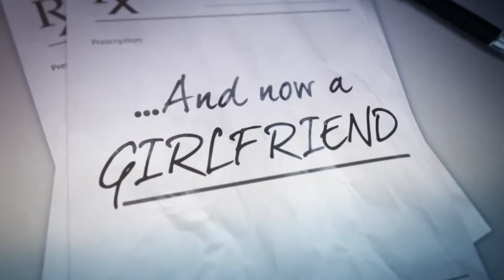Novocaine Trailer [2001]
Featuring a familiar story of a man stuck in a rut revived by a pretty girl, Novocaine is a mildly amusing crime comedy with edgier Martin. Subversive Rabbit recommends this movie, check out our site for more movie recommendations, reviews, news, and more.